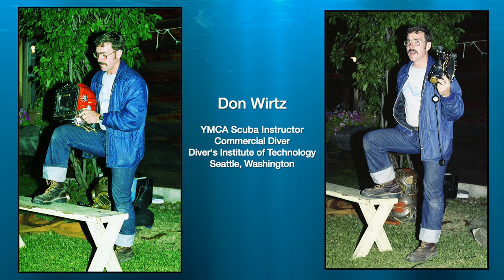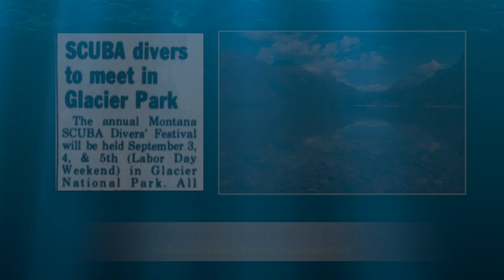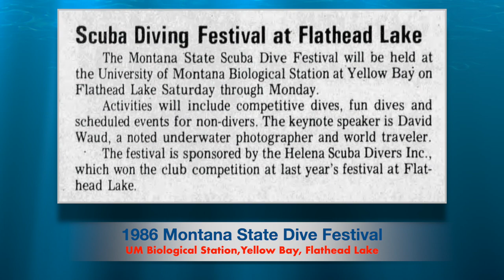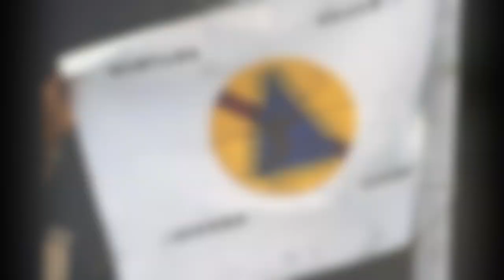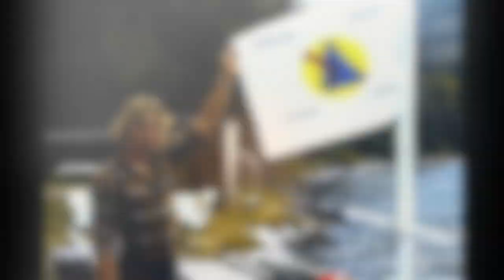Montana State Dive Festivals 1970's & 1980's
Presented are 8mm movie film and photos by Paul Dostert at various Montana State (Scuba) Dive Festivals:
All locations in Montana:
1978 - UM Biological Station, Flathead Lake
1981 - Holland Lake
1982 - Bighorn Canyon Recreation Area
1983 - McDonald Lake, Glacier National Park
1986 - UM Biological Station, Flathead Lake

The footage is supplemented with newspaper clips, and some underwater video clips for location purposes.

Some council officers and instructors are identified with credentials.